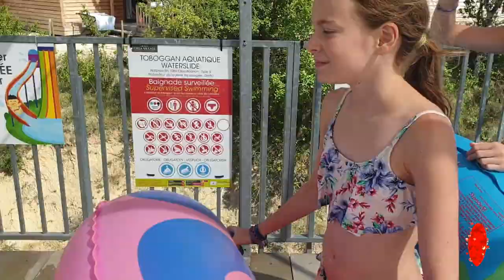CAP OU PAS CAP GYMNASTIQUE AU PARC AQUATIQUE. CAPE OR NOT CAP GYMNASTICS AT THE WATER PARK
CAP OU PAS CAP GYMNASTIQUE AU PARC AQUATIQUE. CAPE OR NO CAP GYMNASTICS AT THE WATER PARK
Sur cette chaine tu trouveras: